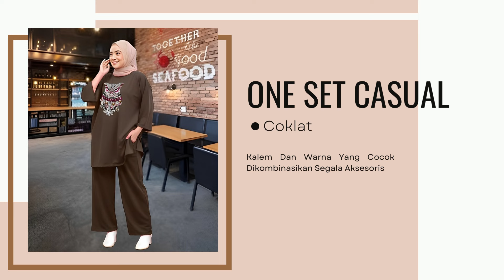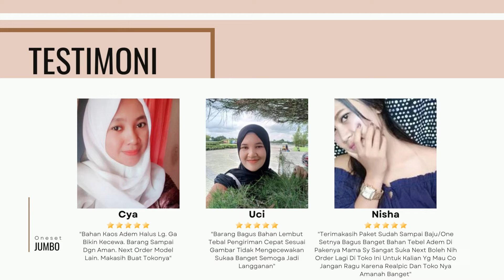Healing Bingung Pakai Outfit Apa? Kuy Coba Oneset Ini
Mau Healing Tapi Masih Bingung Cari Outfit Yang Kece Dan Keren? OneSet Jadi Solusinya. Setelan Wanita Kekinian Dengan Model Polos Dan Bahannya Yang Adem - Nyaman Banget Dipakai.